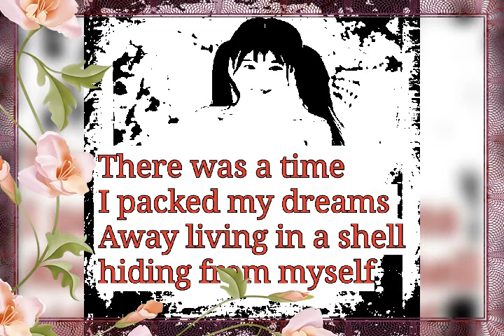THIS IS MY NOW Song by :Jordin Spark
Everything thanks to Almighty God that He given me this life, for who I am & where i am now to keep my feet on the ground, just simply me... Am welcoming myself in a Golden World💛💓💛